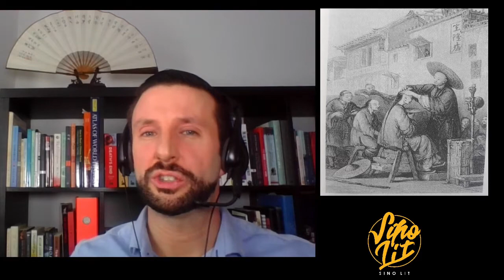What was the Soulstealing scare of 1768?。 叫魂。 SoulStealers. by Kuhn (book review). Part 1 of 2.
Please note:
this is Part 1: focusing on the background and build-up to the Soulstealing scare of 1768m, as written in Soulstealers, by Philip A Kuhn.

Why did people in China during the  Qing Dynasty have "pigtails"?
What was the Soulstealing scare of 1768?

The Manchu conquest of China from 1618 to 1683 saw the fall of the Ming dynasty and the establishment of the long-lived Qing (Manchu dynasty in China (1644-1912). What was it actually like to experience it?